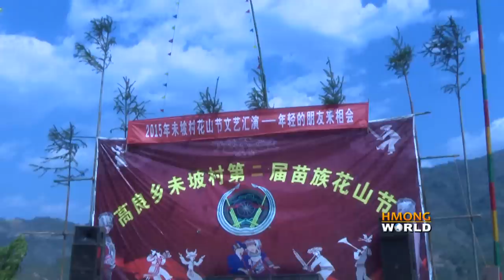BALL TOSSING FOR THE 1ST TIME IN CHINA - KEV POV POB THAWJ ZAUG NYOB SUAVTEB